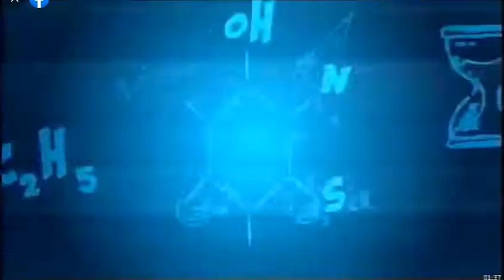Promos Tatuka en Agape TV Canal 8 SV (06-12-2019)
Grabado durante Diosito TV en ese año .